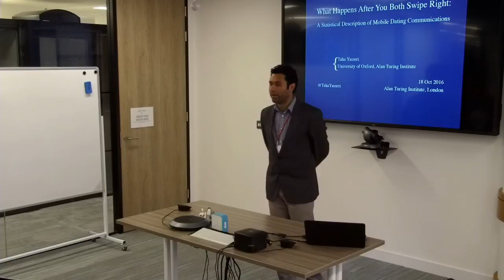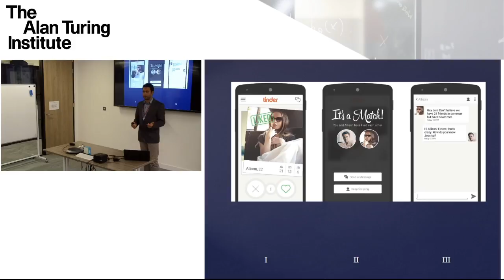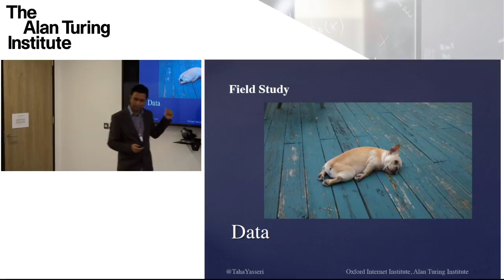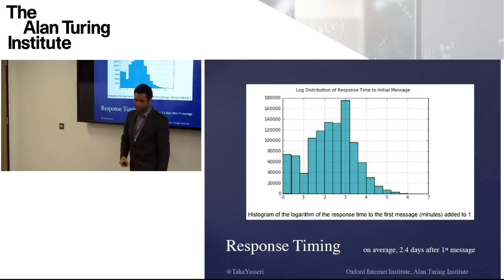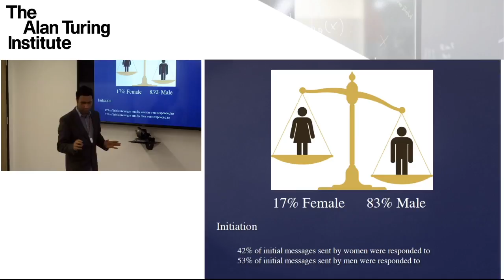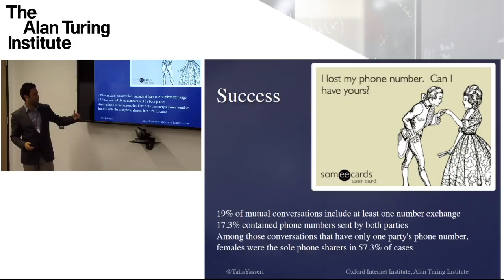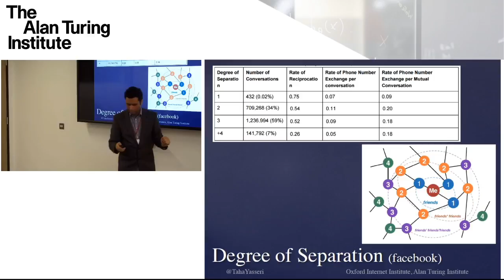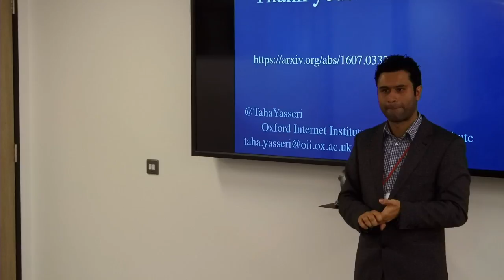Fellow Short Talks: Dr Taha Yasseri, Oxford University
Taha Yasseri is a Research Fellow in Computational Social Science at the Oxford Internet Institute, University of Oxford. He graduated from the Department of Physics at the Sharif University of Technology, Tehran, Iran with an MSc in Physics (2006). Dr Yasseri has obtained his PhD in Complex Systems Physics (2010) from the Institute of Theoretical Physics at the University of Göttingen, Germany.

RESEARCH

Our personal and social daily activities produce an unprecedented amount of data. These data provide a unique opportunity to tackle some of the most important sociological questions in a framework similar to the one of empirical natural sciences. Dr Yasseri in interested in developing new techniques and methods for and applied to this sort of big transactional datasets. Moreover, Dr Yasseri is interested in developing mechanistic models —similar to ones in statistical mechanics— to go beyond observing patterns and correlations in platform-specific data, and generate general theories that not only explain causalities, but also provide quantitative predictions.